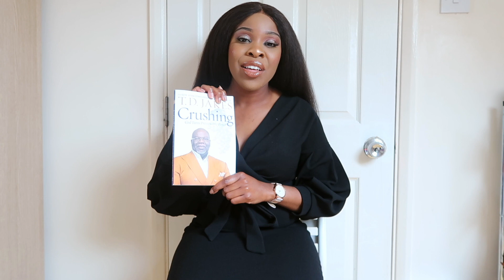WHAT IS THE RUSH? | MY REVIEW OF TD JAKES BOOK CRUSHING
Authentic Worth is: "Bringing worth back in to you through storytelling and book-writing!"

What is the rush? In this instant gratified generation that seeks approval, I want to shed some light to encourage you that where you are is not a mistake. Immediate success leads to instant failure. In order to stay in the game, you have to develop and cultivate patience. You are not in competition with anyone else but yourself. Be responsible for your own progress and learn to embrace the journey. Rest. Your steps are ordered by the Lord.

Hear me talk about my reviews on TD Jakes book Crushing.

Authentic Worth is bringing worth back into you through storytelling and book-writing!